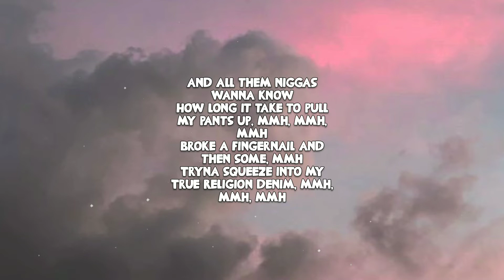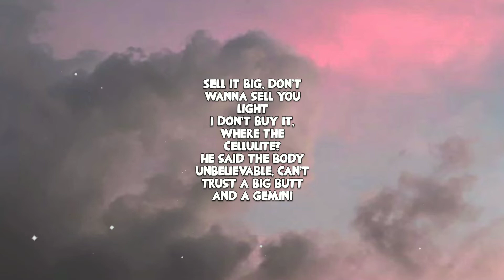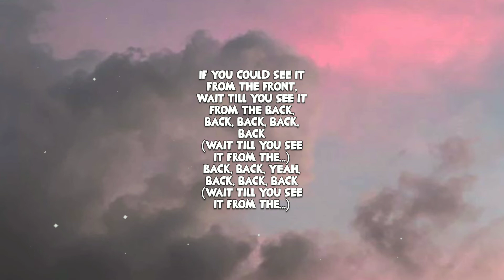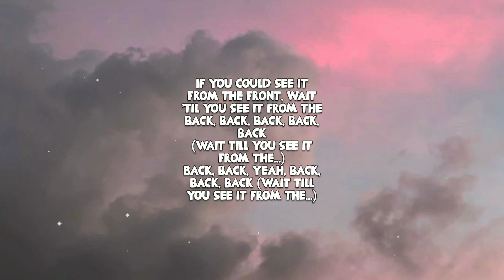Juicy (Lyrics) - Doja Cat and Tyga